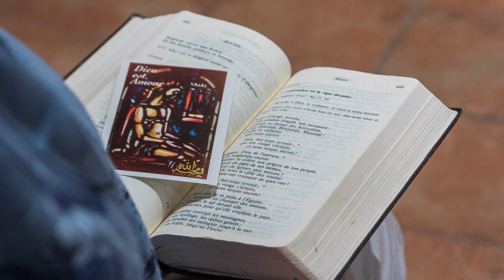Gabrielle, religieuse xavière, ingénieure